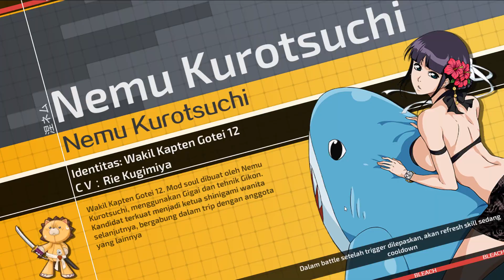Battle Las Noches 70 Server ID8 - BLEACH MOBILE 3D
Watch in Perfect Best Setting 1080p
 Battle Las Noches Level 70-100 ( Kaname Tousen )

BLEACH MOBILE 3D
• Developer: KLabGames
• Publisher: SIAMGAME
• Genre: RPG
• Release Date: 21, Maret 2019
• Platform: Android, IOS
• Mode: Online Multiplayer

Game Mobile 3D BLEACH pertama yang asli

Fitur Game

-- Diambil dari cerita Anime Klasik, Cerita tentang Agen Shinigami --
Pengembangan bersama KLabGames,
Karakter Anime yang Original, Cerita & Skill Shinigami yang klasik,
MMORPG 3D BLEACH pertama yang asli Game Mobile ARPG BLEACH！

--Pengisi suara yang asli, Ratusan CV bintang--
Aktor suara Jepang yang sangat populer, audio-visual yang luarbiasa,
CV Anime Original, Memberikan perasaan yang lebih mendalam,
Mengajakmu pergi ke sisi lain dunia!

--3D World Open Map，Bebas mengeksplorasi Hueco Mundo --
Sudut pandang bebas rotasi 360 derajat，Muncul lagi di Soul Society, Human World, Hueco Mundo.
Tempat kenangan seperti klinik Kurosaki, Toko Urahara, Distrik Rukon, Las Noches dan lainnya,
Singkirkan gameplay yang mudah dan membosankan seperti mode misi, Eksplorasi Human world dan Hueco Mundo kapan saja!

Recommended device specs:
• Android version 6.0
• At least 1.5 ram
• With 3GB of free internal memoryMY LAPTOP SPECS

- Find me in game : choa